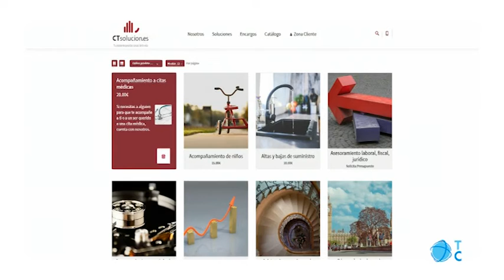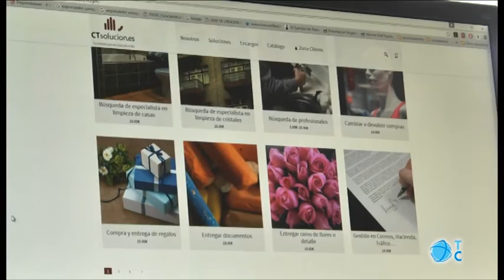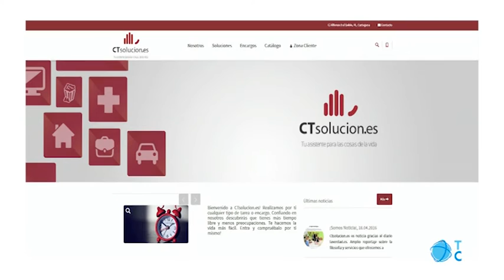CT Solucion.es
Una nueva iniciativa empresarial realiza todo tipo de tareas cotidianas para que sus clientes puedan disfrutar de su tiempo libre